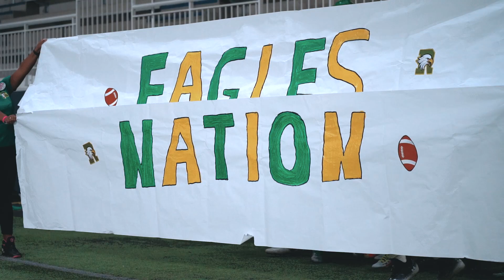Friday Night Lights at The St James